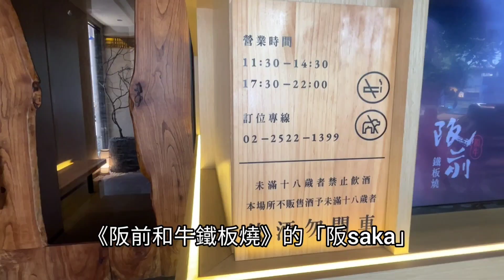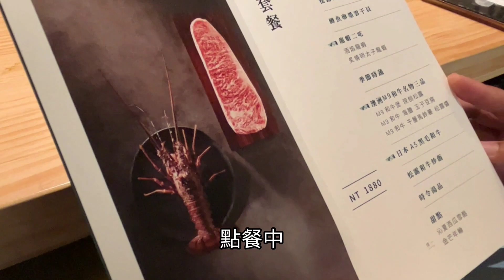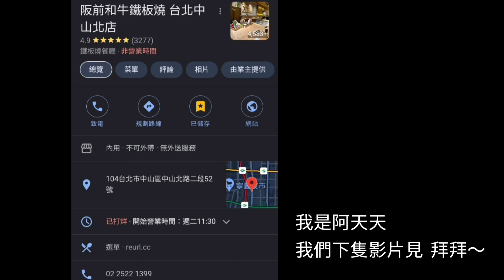王品集團新品牌，主打超頂級日本A5和牛龍蝦鮑魚干貝松露日式鐵板燒／阪前和牛鐵板燒